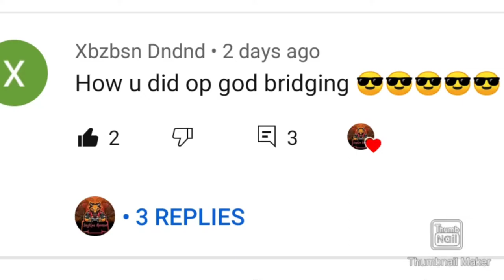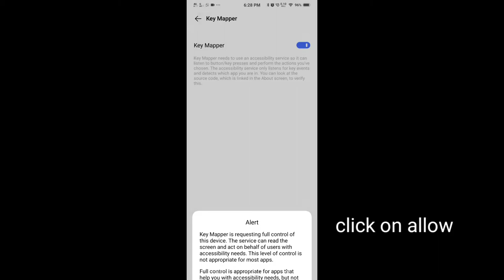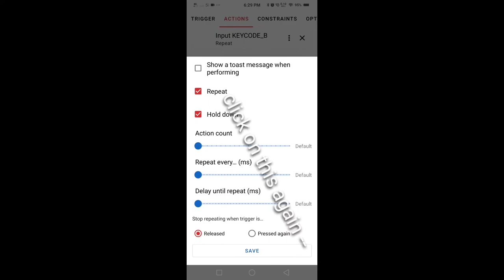how to jump bridge in mincraft pe || keymapper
hello friends
today I will show you
how to jump bridge
it takes so much struggle
to make this video hope you understand